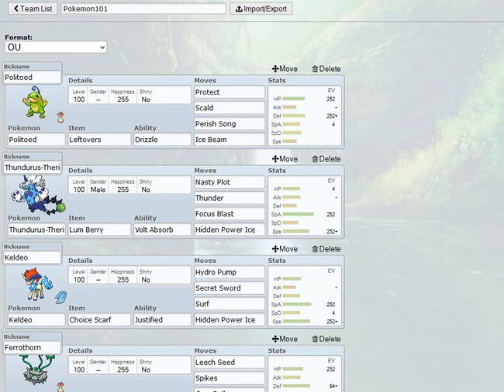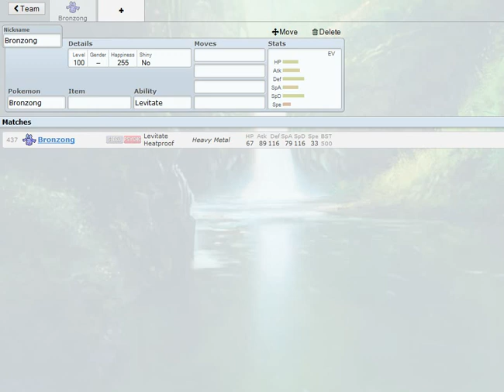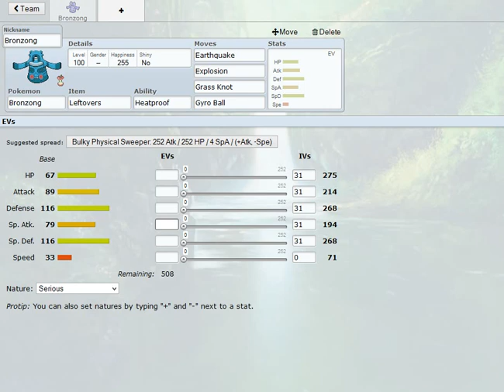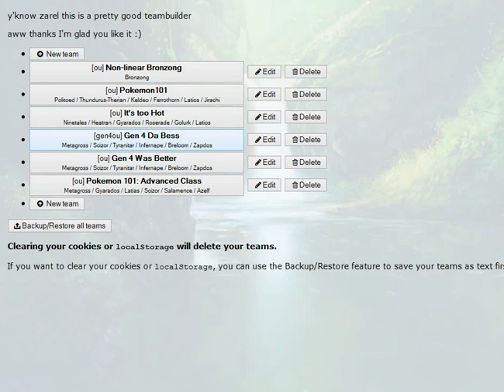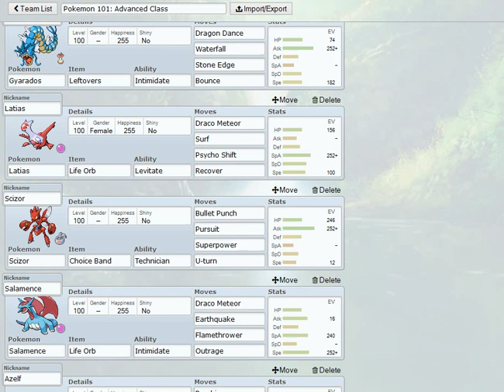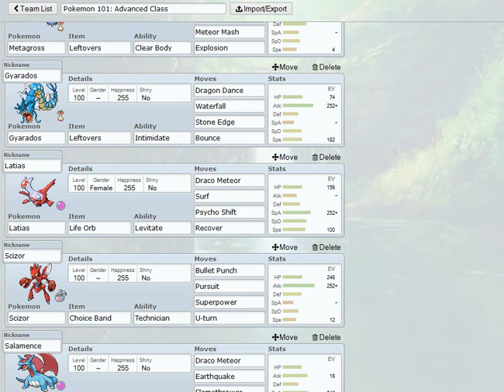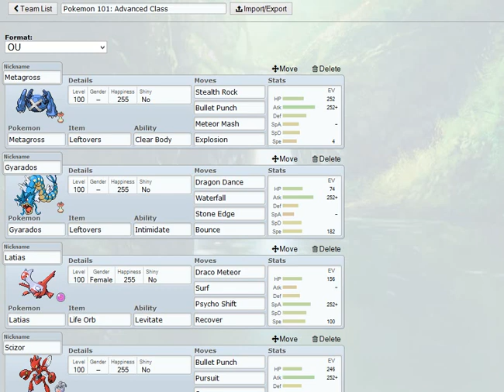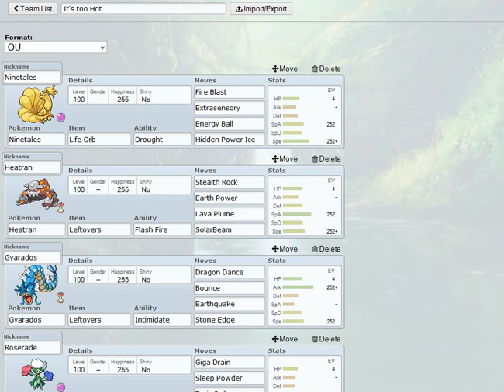Pokemon 101: Team Building Advanced Class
Welcome back class to another session of Pokemon 101. Today we discuss the differences between linear and non-linear teams with special guest speaker UmbreonMow. Umbreon and myself discuss our differing opinions on what makes a non-linear team and what makes non-linear gameplay.

Discussion is key for learning and debate is always welcome.